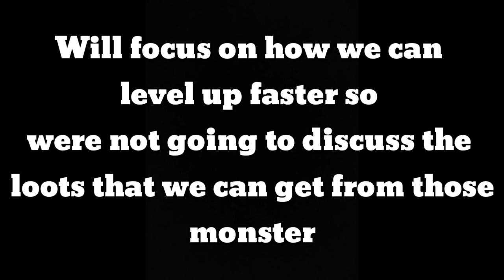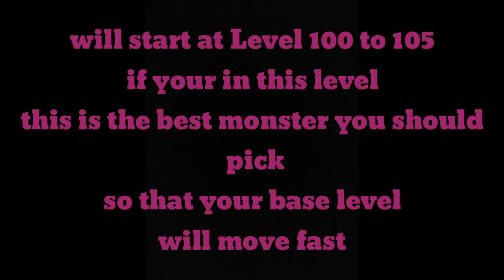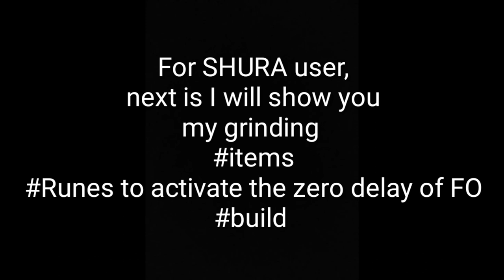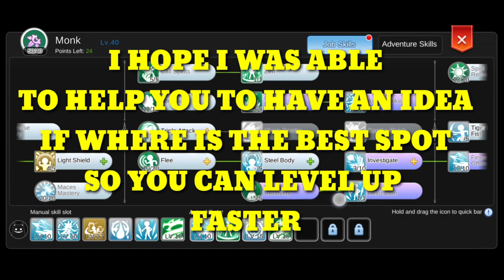Level up fast proper monster guide ROM episode 5